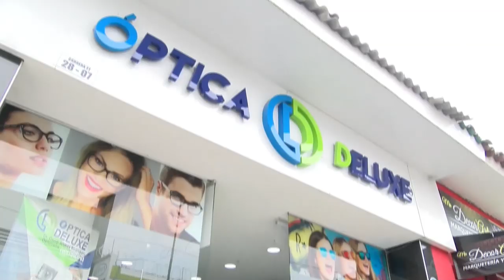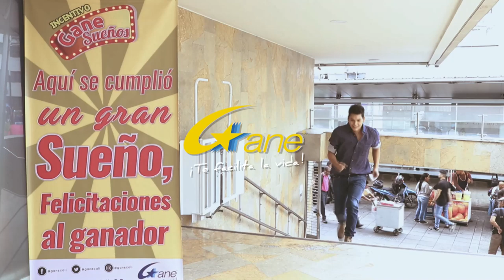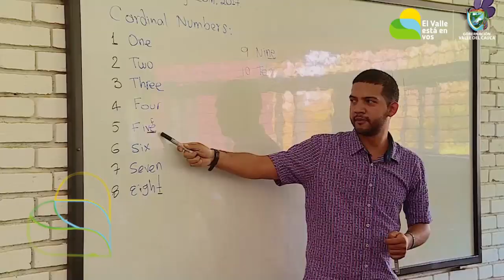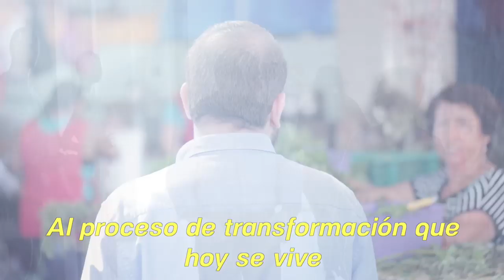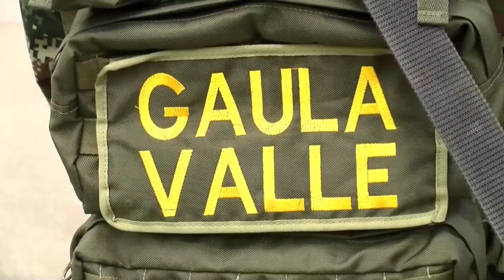CNC Noticias Tuluá, 1 de la tarde Agosto 14 de 2019